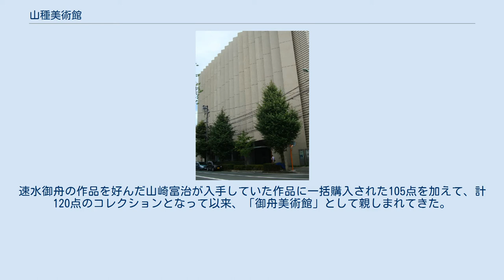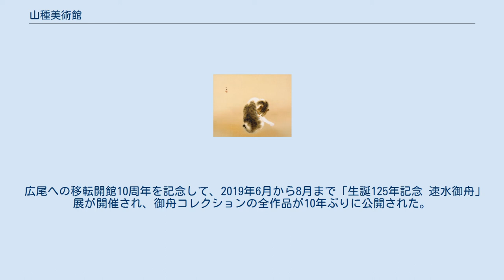山種美術館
山種美術館（やまたねびじゅつかん）は、東京都渋谷区広尾にある日本画専門の美術館。
公益財団法人山種美術財団（理事長：山﨑妙子）によって管理・運営されている。
 1966年（昭和41年）7月、証券会社・山種証券（現：SMBC日興証券）と同社創業者の山崎種二が蒐集した数百点に及ぶ美術コレクションを展観する国内初の日本画専門常設展示施設として、東京都中央区日本橋兜町に開館した。
その後、1998年（平成10年）10月の千代田区三番町への仮移転を経て、2009年（平成21年）10月、現在地である渋谷区広尾に新築されたビル（ワイマッツ広尾）に移転した。
 速水御舟、川合玉堂、奥村土牛のコレクションをメインとして、近代・現代の日本画を中心に約1,800余点を所蔵している。
そのなかには、近世・江戸期の作品も含めて重要文化財に指定された作品が6点含まれている。
また長期間の展示に弱い日本画を管理し、定期的に企画展を開催している。
 御舟コレクションの大部分は、安宅コレクションに由来し、安宅産業破綻に伴って、同社の最大の債権者であった住友銀行の樋口廣太郎（当時・常務）が、山種美術館の運営母体である山種証券の山崎富治（当時・社長）に購入を依願し、1976年（昭和51年）に美術館を運営する山種美術財団に有償一括譲渡されたものである。
速水御舟の作品を好んだ山崎富治が入手していた作品に一括購入された105点を加えて、計120点のコレクションとなって以来、「御舟美術館」として親しまれてきた。
 広尾への移転開館10周年を記念して、2019年6月から8月まで「生誕125年記念 速水御舟」展が開催され、御舟コレクションの全作品が10年ぶりに公開された。
 ロゴマークは制作は佐藤卓、「日本画」と「YAMATANE」の2つの言葉を重ね合わせたものであり、色は東山魁夷の好んだ群青色を実際に使用された色絵の具から選んだもの、並べられる館名は安田靫彦による揮毫である。
 速水御舟『名樹散椿図』 竹内栖鳳『斑猫』 速水御舟『炎舞』 近世絵画 近代日本画